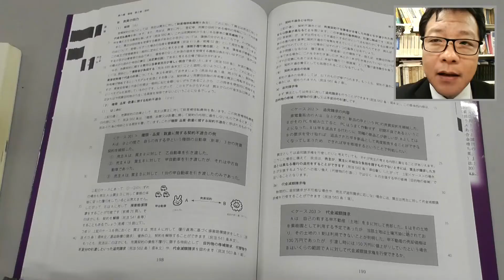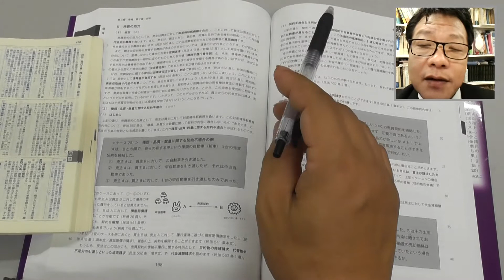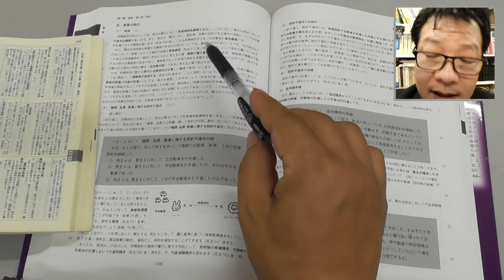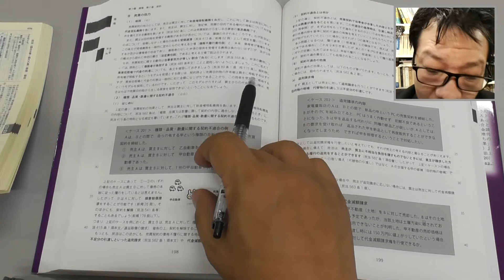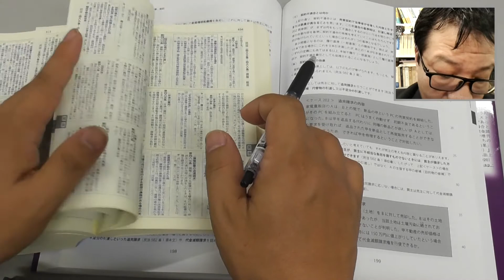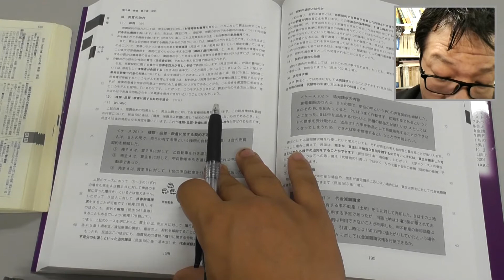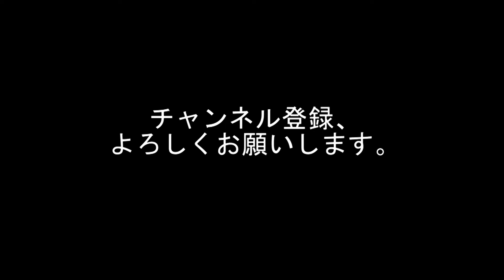パンデクテンシステムで学ぶ民法Ⅱ（債権法） 債権各論 第３０回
『パンデクテンシステムで学ぶ民法Ⅱ（債権）』の第２章「契約」の解説動画です。テーマは「売買②」です。